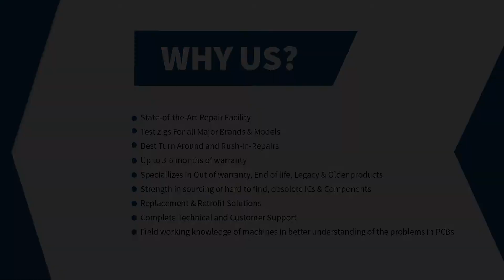Repair of Siemens 6ES5-525-3UA11 Simens Simatic | Advanced Micro Services Pvt. Ltd.